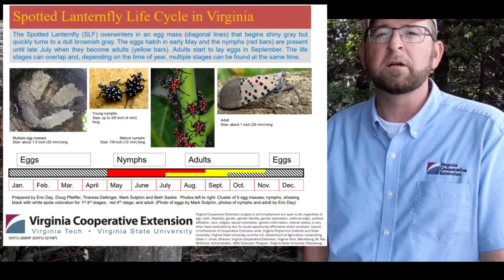Fifteen Minutes in the Forest: Spotted Lanternfly in Virginia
Learn what this exotic and invasive insect looks and acts like and why it's a big bad deal.